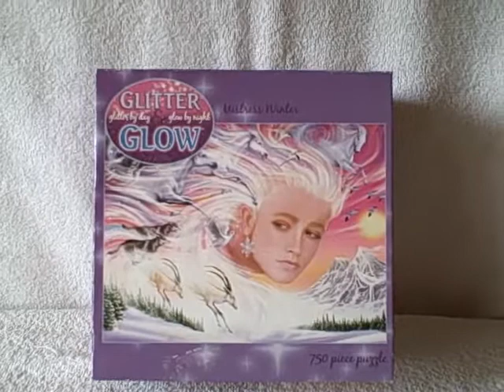Glitter Glow In The Dark 750 Piece Jigsaw Puzzle used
For sale a used 750 piece jigsaw puzzle. Puzzle is in good shape box is rough. This is a glitter type and it also glows in the dark. This item is for sale.
PUZZLE TYPE : Ceaco
NUMBER Of PIECES : 750
MEASUREMENTS : 24 inches (60.96 cm) by 18 inches (45.72 cm)
TITLE : Mistress Winter
AGE GROUP : 12+